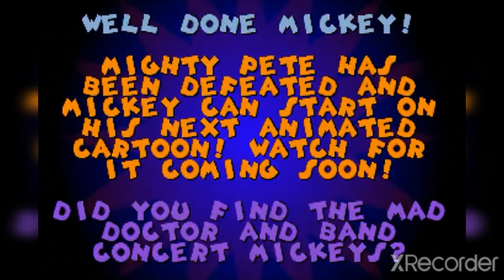⌚The Timeless Adventures of Mickey Mouse:The Prince and the Pauper-Final Battle🐁